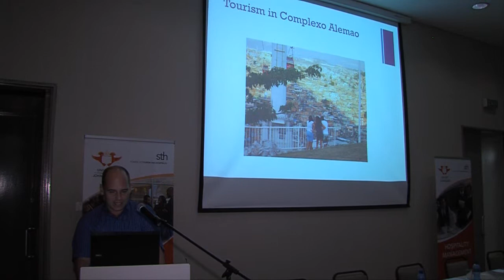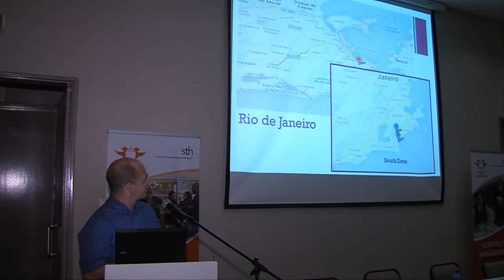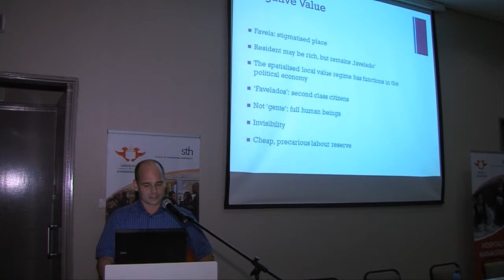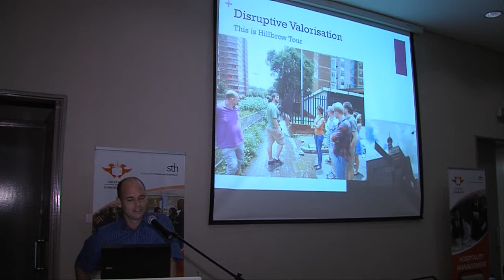Dr Fabian Frenzel delivers slum tourism lecture at UJ